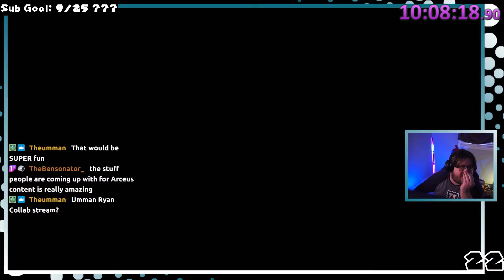Did I Just Hit Him?!?!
We battle to get through some of the pinnacles of bad luck we've had in a while. Can we do it?